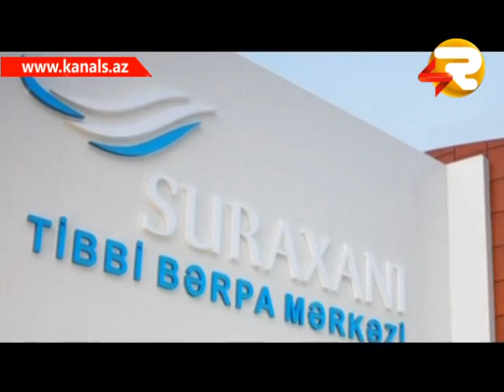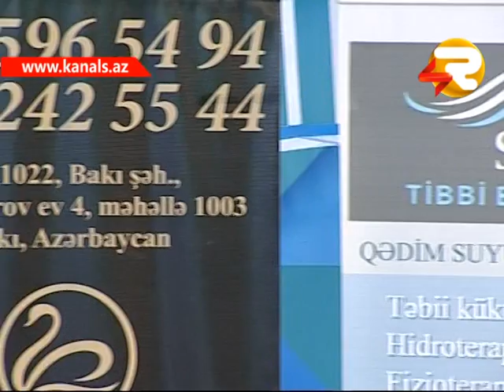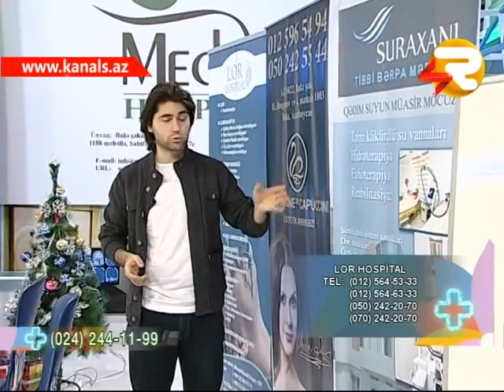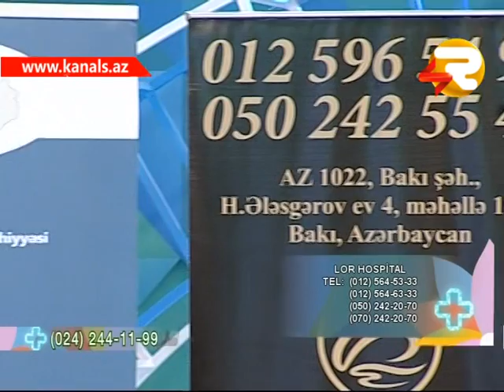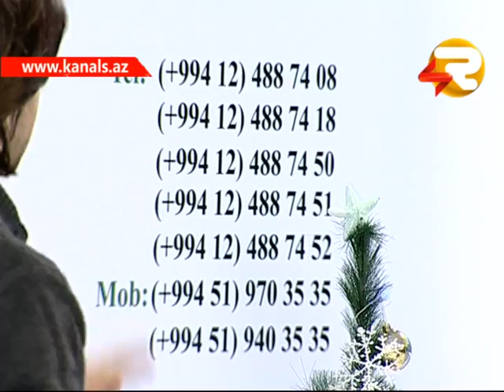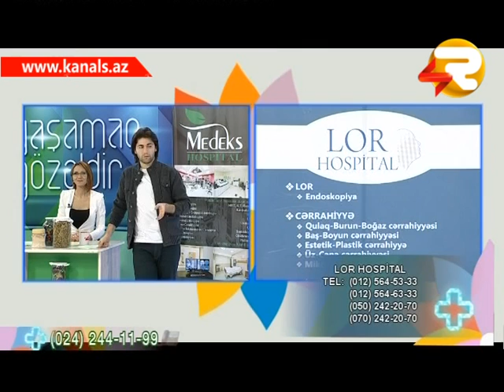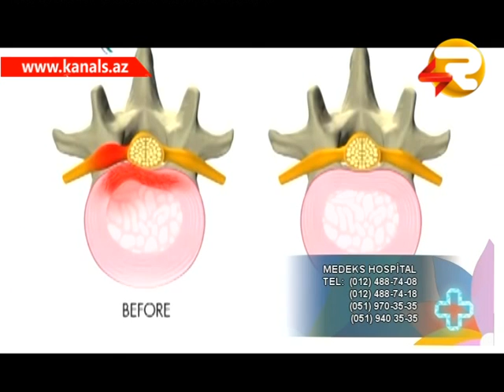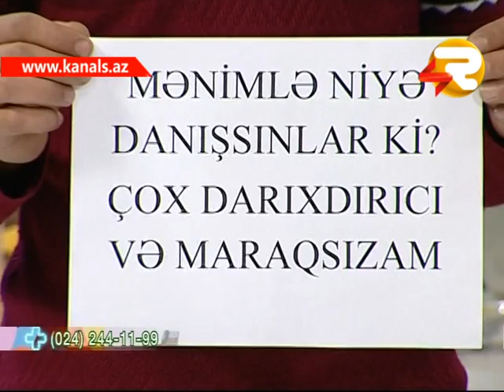YASAMAQ GOZELDIR 30.12.2014